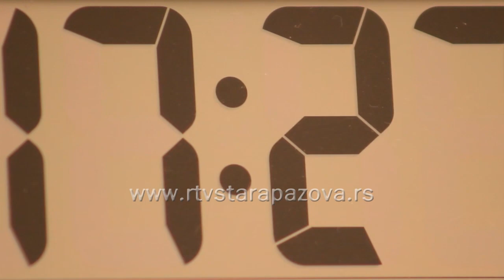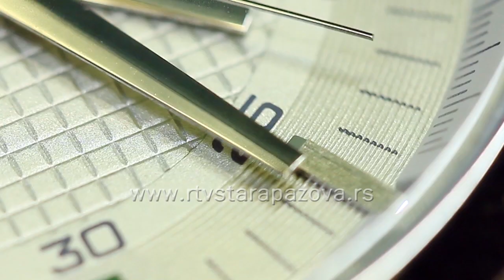Počinje zimsko računanje vremena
U noći između subote i nedelje prelazimo na zimsko računanje vremena, što znači da ćemo morati da pomeramo časovnike za jedan sat unazad. Mi smo istraživali šta sugrađani, doktori ali i meteorolozi misle o ovoj temi.